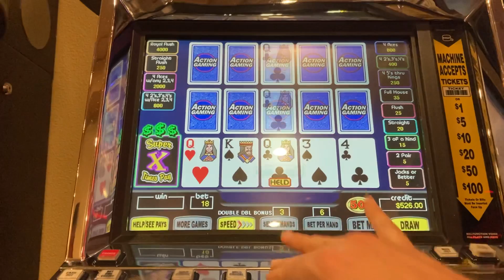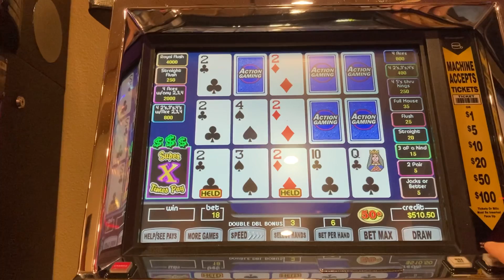After the Handpay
On Today's Video Poker vlog is what happen after the $2000 Royal Flush handpay.

848 North Rainbow Blvd num 3778